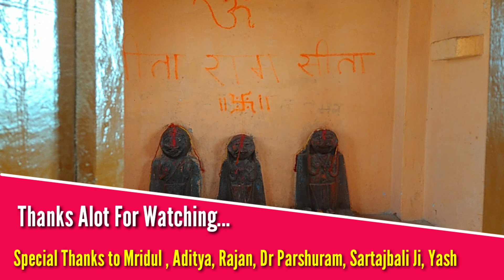पहाड़ी वाले बाबा || बिल्ली चढ़ाई || बघमनवा || ओबरा || सोनभद्र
पहाड़ी वाले बाबा का मंदिर

For more  inquiry and contacts
Mail @